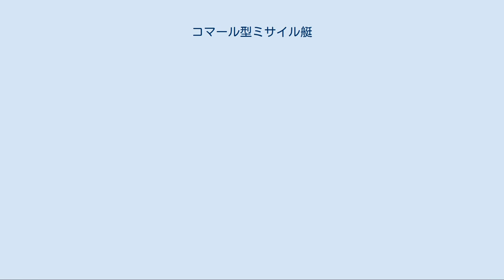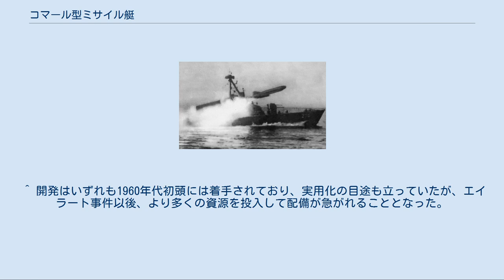コマール型ミサイル艇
ソ連・ロシアのミサイル艇
コマール型ミサイル艇（-がたみさいるてい Komar class Fast Attack Missile Craft）は、ソヴィエト/ロシア海軍のミサイル艇である。
ソ連海軍の第1世代ミサイル艇であり、また、世界初のミサイル艇でもある。
 コマール型はNATOコードネームであり、ソ連海軍の計画名は183R型小型ミサイル艇（Ракетные катера проекта 183Р）である。
 本型は、先行して整備された183型（P-6級）魚雷艇の魚雷装備を艦対艦ミサイル装備に換装したものであり、共通の木製船体を有する。
183型魚雷艇は、533mm魚雷発射管 2基を主兵装として622隻が建造され、1950年代を通じて沿岸警備に使用された。
1956年に、対艦ミサイルという新しい種類の兵器として、P-15「テルミート」（NATOコードネームはSS-N-2「スティックス」）が実用化されるとともに、これを183型魚雷艇の船体に搭載してミサイル艇を開発することが決定された。
 まず、1956年にプロトタイプとして183E型が開発され、1957年10月より試験に入った。
続いて1959年より、量産型の183R型が建造されはじめ、1965年までに110隻が建造された。
ただし、ソ連沿岸での運用には船型過少であったことから、配備はより大型のオーサ型ミサイル艇に移行し、本型は70隻以上が海外の同盟国に売却あるいは譲渡された。
 これらのうち、エジプト海軍に配備されたコマール型ミサイル艇が、初の実戦を経験することとなった。
1967年10月21日、ポートサイド港に停泊した艇隊が、エジプト沖で哨戒中であったイスラエル海軍のZ級駆逐艦「エイラート」に向けて1時間半をおいて2発ずつ、計4発のP-15ミサイルを発射して、うち3発が命中した。
これは、本型として初であるばかりでなく、対艦ミサイルとして世界初の戦果であり、エイラート事件として知られている。
この事件は、西側諸国に対して、ソ連の対艦ミサイル脅威の深刻さを印象付けることとなり、ヨーロッパではペンギンやエグゾセなど同種の兵器の開発が加速され、アメリカでもヨーロッパに遅れてハープーンの計画を具体化するとともに、ファランクスCIWSなど対抗策の開発に着手した。
 ^ 開発はいずれも1960年代初頭には着手されており、実用化の目途も立っていたが、エイラート事件以後、より多くの資源を投入して配備が急がれることとなった。